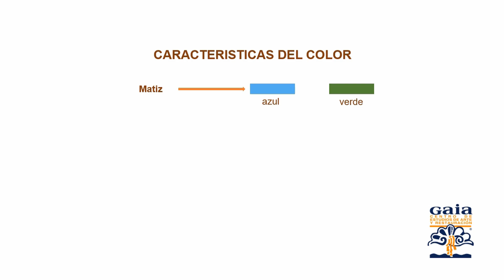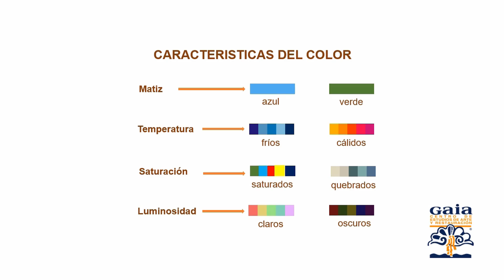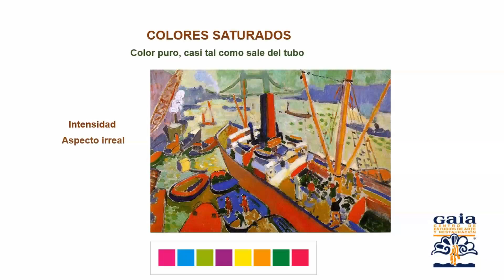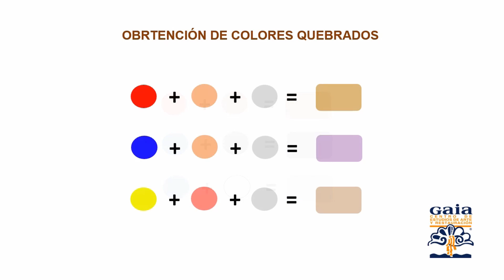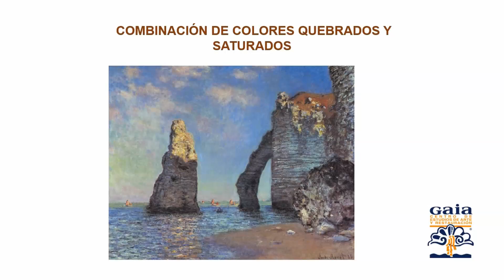CARACTERISTICAS Y PROPIEDADES BÁSICAS DEL COLOR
Descubre las características elementales del color que te ayudarán a emplearlo con soltura y maestría en tus trabajos.